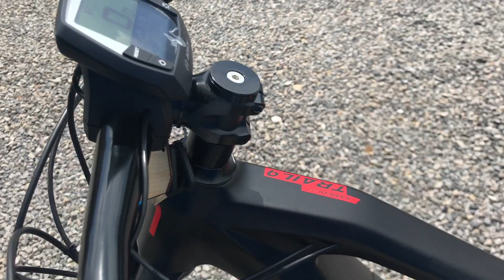HAIBIKE XDURO NDURO 8.0 2017 - Damian Harris Cycles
Conventional eBike motors sit low in the frame and run the risk of being damaged by strikes to the underside of your bike. In 2012 we introduced the SkidPlate, a simple protective element that effectively protects the motor from below.
Protection from below
The centerpiece of the frame: the motor interface. At this connection point many important functions come together: the engine mount, swing arm and shock mounts, and the battery and downtube connection. The more stable the interface is, the more stable the entire frame is.